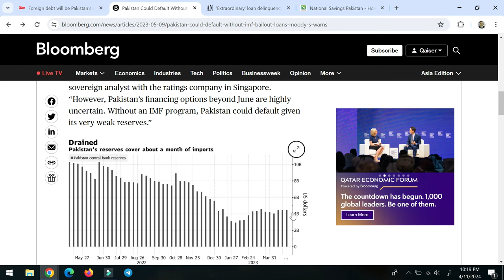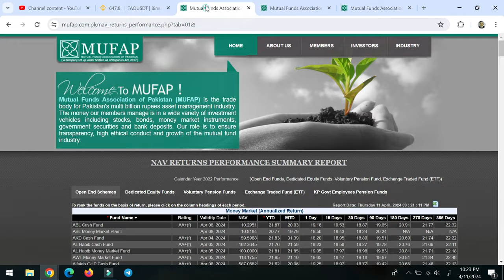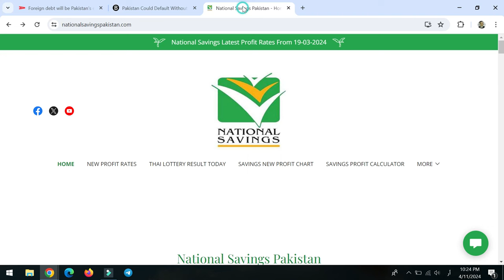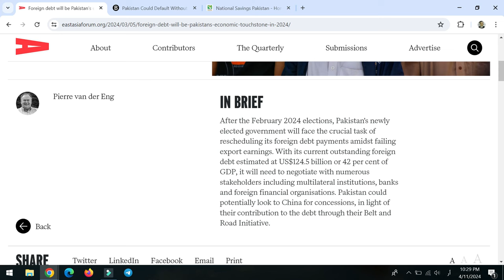National Savings and Pakistan bankruptcy in 2024 | what ll happened with Money if Pakistan Bankrupt?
National Bank Of Pakistan Best Investments 2024,
nbp funds Profit halal  Rates 2024,

more queries...,
national savings
qoumi bachat
nsc certificate
nsc rates
national savings interest rates
nsc rates
nationalsavingsandinvestments
Qaiser Ali